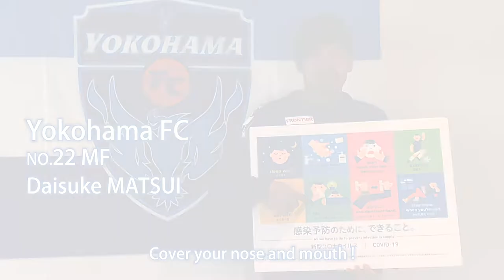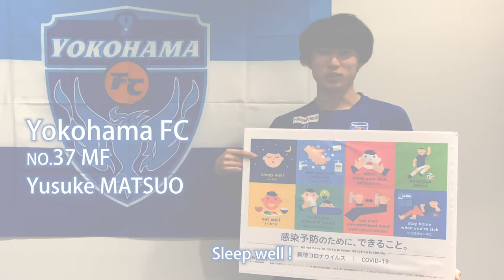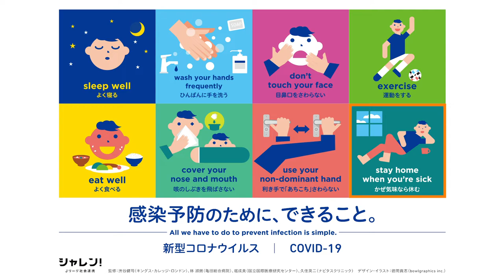The New Coronavirus Disease 2019(COVID-19) Infection Prevention and Control(YOKOHAMA FC)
All we have to do to prevent infection is simple.
Yokohama FC has been taking several actions to prevent the infection spread of New coronavirus.
we introduce how to prevent the infection spread, and please practice those！